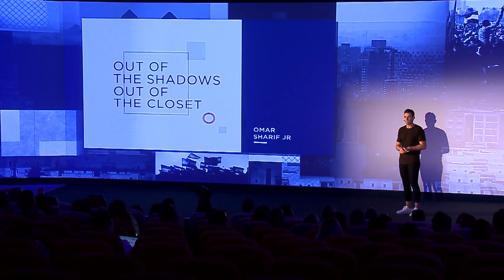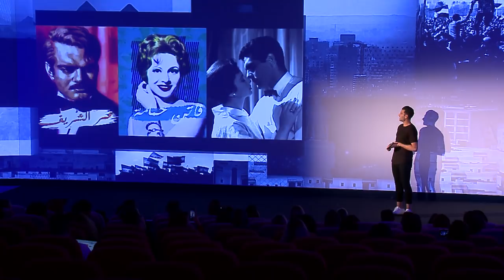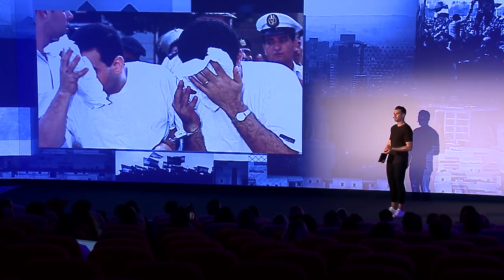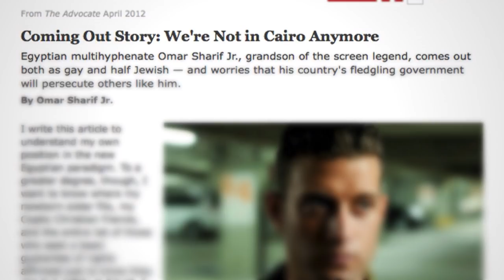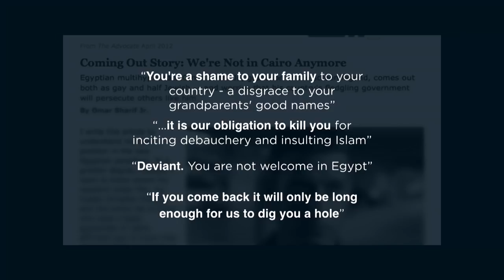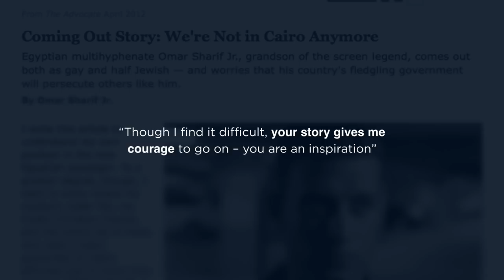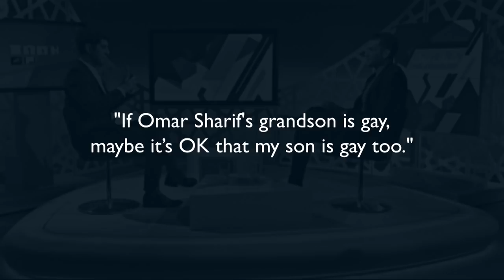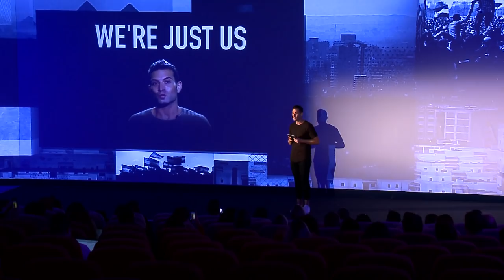OMAR SHARIF JR. | OUT OF THE SHADOWS OUT OF THE CLOSET | OFFinJOBURG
When Omar Sharif Jr. came out as gay during the Egyptian Revolution, his entire world turned upside down. At the first Oslo Freedom Forum in Johannesburg, Sharif explains why he gave up the prestige he inherited from his grandfather in order to advocate for LGBTQ people in the Middle East and around the world. The Oslo Freedom Forum is a global event series presented by the Human Rights Foundation (HRF).